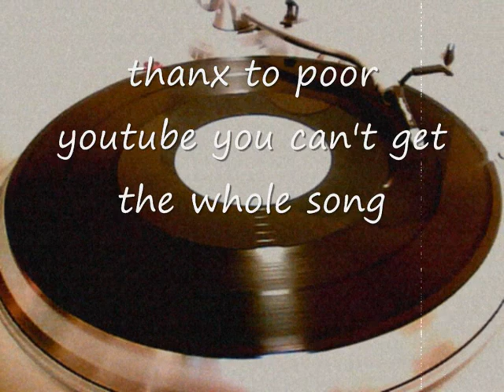JOKER SMOKER - Tristan Palmer / Ziggi / Unknown white label 12'' dubstep joka smoka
joker smoker by tristan palmer 7'' &
joker smoker (smoke in the air) 7'' by ziggi &
joka smoka by unknown artist white label 12'' (dubstep)
mixed togheter by I n I OriginalPripp - Bless!